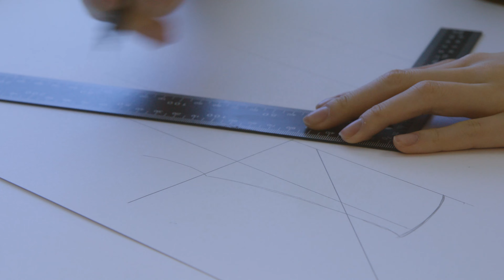국립목포해양대학교 첨단해양모빌리티학과, 해양스포츠레저융합학과 안내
목포해양대학교에 새로운 신설학과가 개설됩니다.
새로운 시작! 목포해양대학교와 함께하세요!

🔔목포해양대학교 소식을 알고 싶다면?